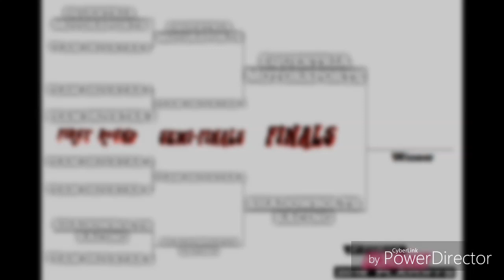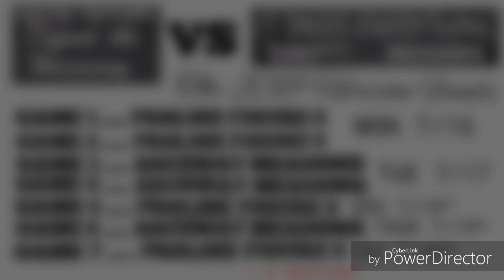Forza Horizon 3 2018 FINALS: Game 3 & 4 (Shadowbolts Racing vs Equestria Motorsports)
Will the Shadowbolts get out of the 0-2 HOLE?  Find out now

1.  Foul language
2.  Spam
3.  Bullying to other individuals
4.  Racism and sexism. (No sex jokes)